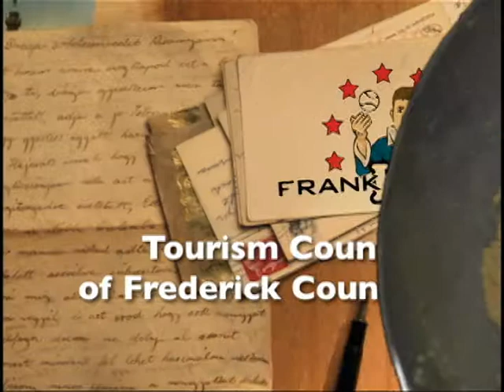Frank Key Visits the Rose Hill Manor Park & Museum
Frank Key took a trip down Market Street in Frederick Maryland to visit a longtime destination for the young and the young at heart, the Rose Hill Manor Park and Museum.